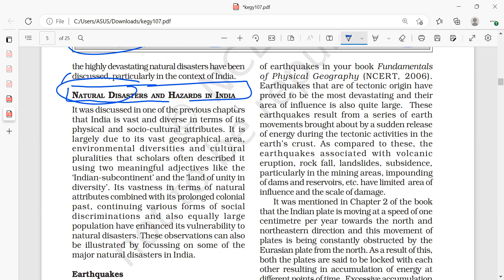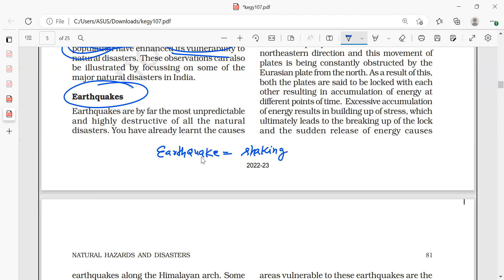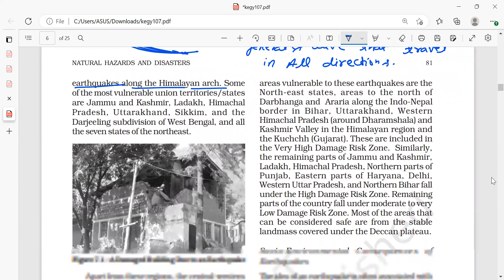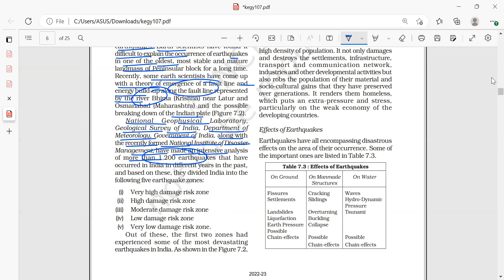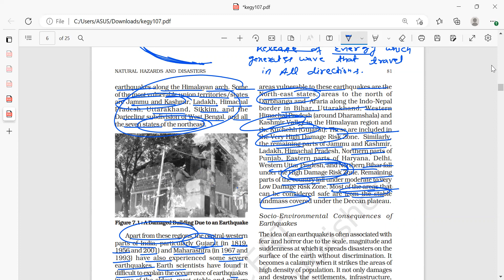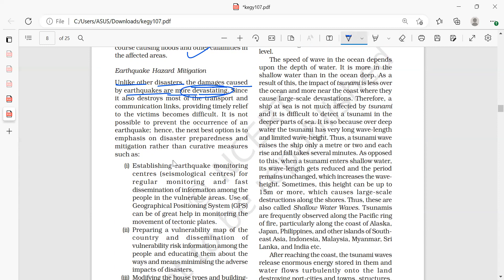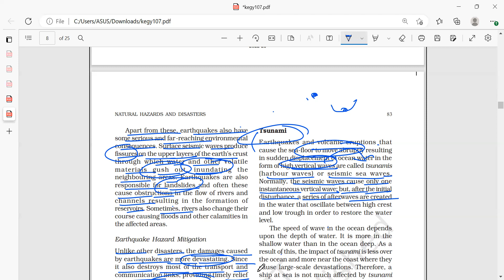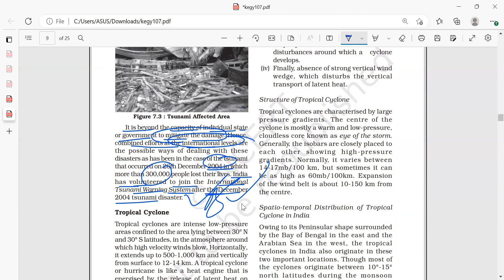NATURAL HAZARDS AND DISASTERS(PART-II) || GEOGRAPHY || CLASS 11 || INDIA : PHYSICAL ENVIRONMENT